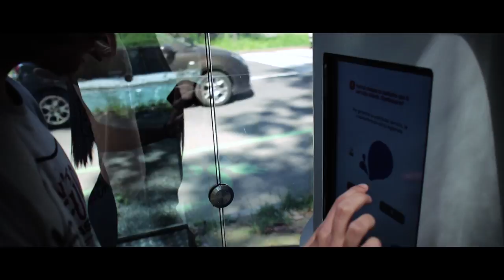Black Sheep - File Cage (OFFICIAL VIDEO)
Original song by "Black Sheep"

LYRICS:

I'LL NOT SAY I MISS YOU
'CAUSE YOU'RE NOT MY LOVER
I'LL NOT SAY I TRUST YOU
'CAUSE YOU'RE NOT MY FRIEND!

She's all around us, she attract us, she stole our whole life
this is the dream where we've lost the chance to decide

My time is over, did you know that?
yeah you know that since when you were born!

We've been all deceived today,
in your hands we are just slaves
to turning back now is too late,
we've already exchanged our fates
now i'm trapped in the file cage.

NOOOOOOOOOO
Now i'm trapped in the fucking file cage!!

SHE SEWS OUR OPEN WOUNDS
WITH ELECTRIFIED WIRES
READY TO GIVE A SHOCK
TO FORCE US TO HOLD THE LINE

What can you do in this cage, pick the lock and get out
i cannot sleep 'till your world falls in my blackout...

But your light, sees everything...
i can say that you are like a god!

There is a story to be drawn
i have to do it without clones
my story, your vainglory!

Directed by Barone Francesco
Edited by Epifani Edoardo
Supervisioned by Sinatra Andrea